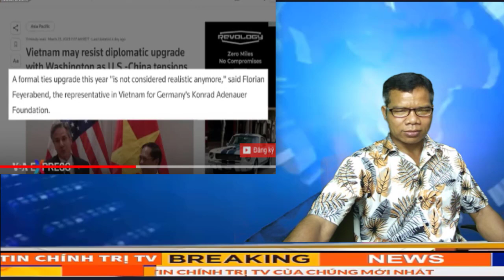🔴TƠ LƠI RUNG KO YUAN HA NOI YUA KO THUN ANAI BUÔN HGUM KIANG NŨ PƠ JUH BRUA BUAN GRONG HANG ARANG